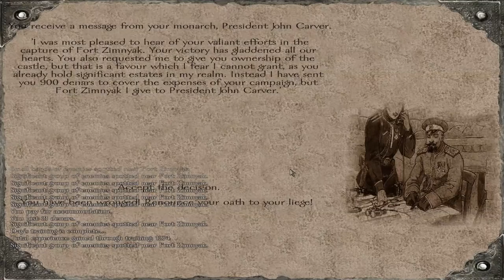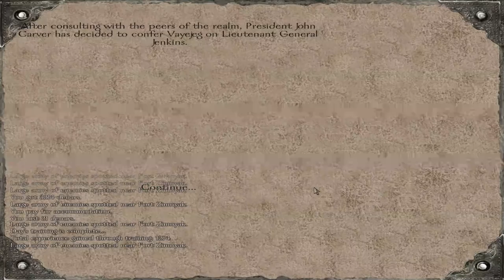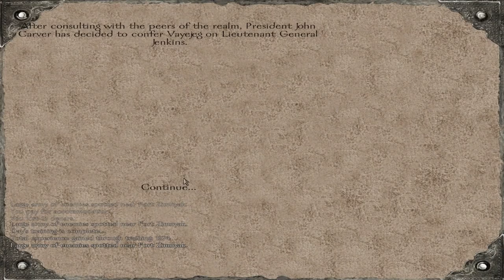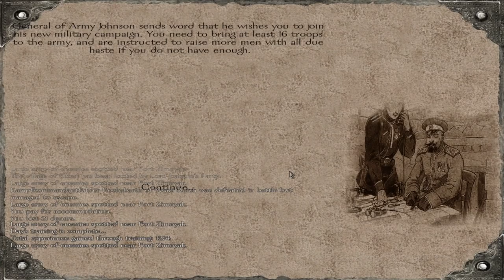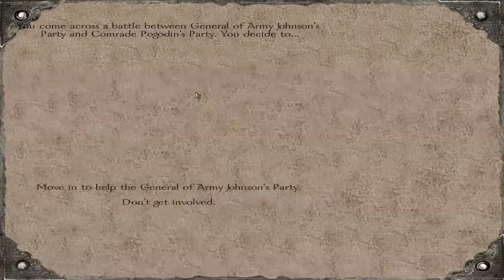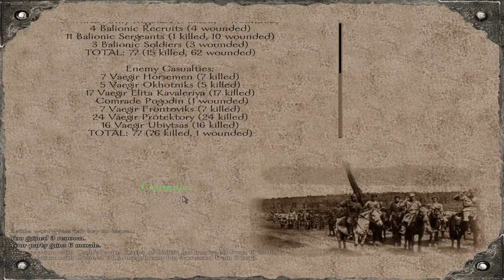[TIC] The Prole Hunter #17 | Mount and Blade The Red Wars Mod Highlights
Okay so you might notice that nothing happens for like the first 10 minutes. Well, that's  because nothing happened in the war! The proles are to scared to attack, so I decide to employ a new plan to bring the war to them.

What is 'This Is Content'?